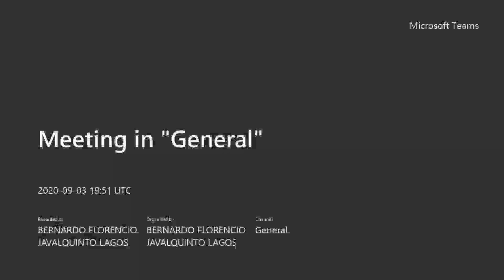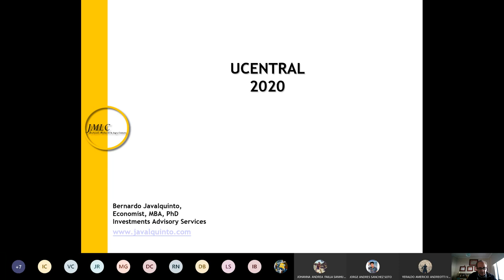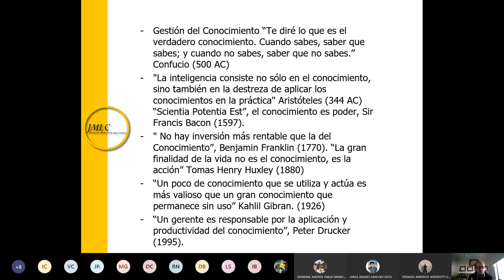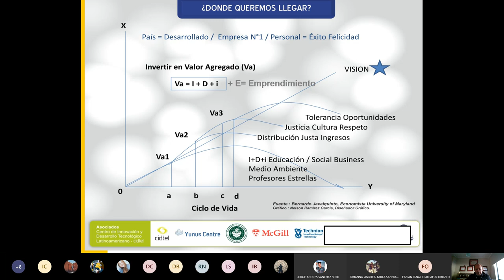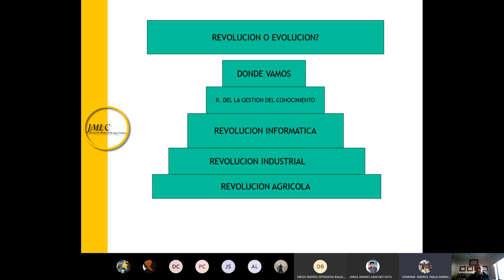clase 2 Gest del Con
UCEN ING COM